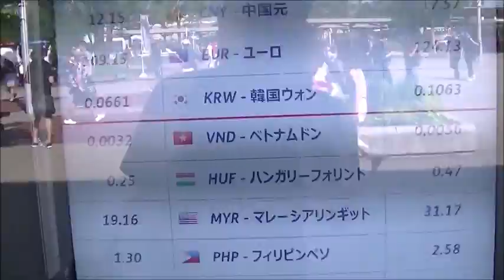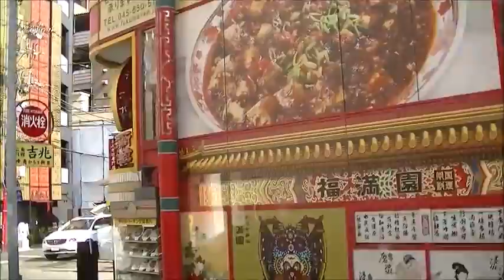Yokohama du dịch Xe buýt.sakuragicho-công viện yamashita.Yokohama Tourist Bus.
Nhật Bản Yokohama. tỉnh Kanagawa. Xe buýt từ ga sakuragicho-đến công viện yamashita.
thành phố Yokohama Du lịch. AKAIKUTSU là giày màu đỏ.
横滨旅游巴士
ឡានក្រុងទេសចរណ៍យូកូហាម៉ា។